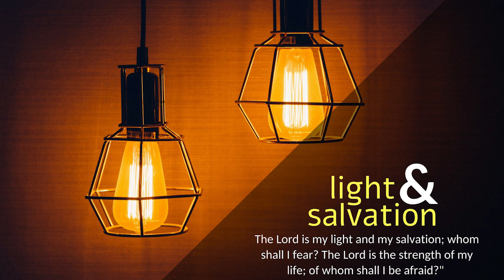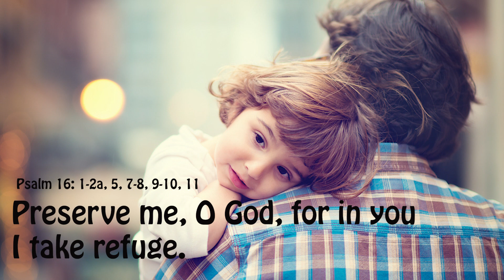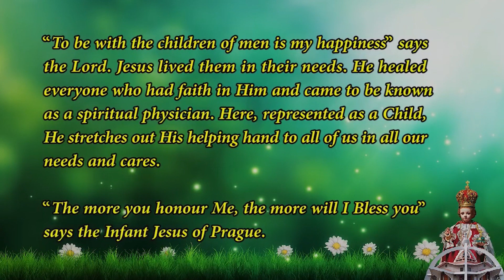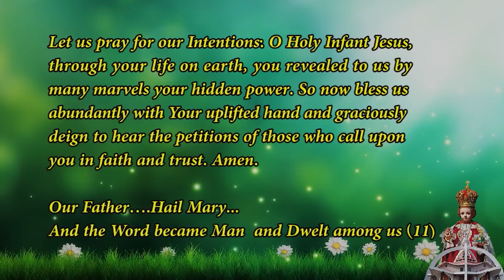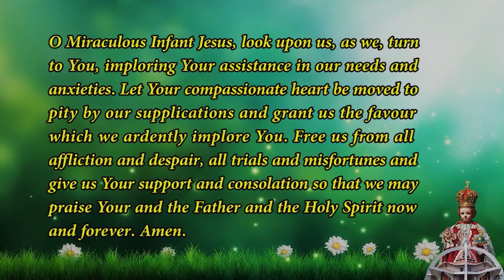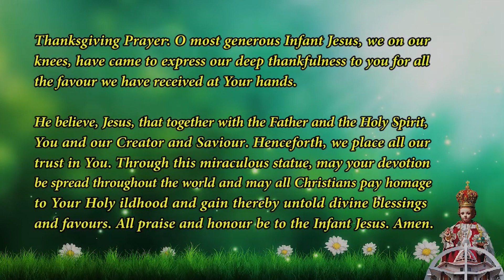CARMEL LIGHT I They are your gift to me I Thursday I 7th Week of Easter I John 17: 20-26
May they all be one.

At that time: [Jesus lifted up his eyes to heaven and prayed, saying,] “I do not ask for these only, but also for those who will believe in me through their word, that they may all be one, just as you, Father, are in me, and I in you, that they also may be in us, so that the world may believe that you have sent me. The glory that you have given me I have given to them, that they may be one even as we are one, I in them and you in me, that they may become perfectly one, so that the world may know that you sent me and loved them even as you loved me. Father, I desire that they also, whom you have given me, may be with me where I am, to see my glory that you have given me because you loved me before the foundation of the world. O righteous Father, even though the world does not know you, I know you, and these know that you have sent me. I made known to them your name, and I will continue to make it known, that the love with which you have loved me may be in them, and I in them.”